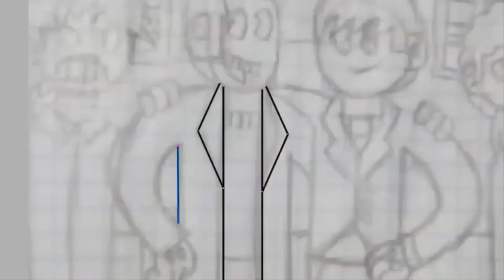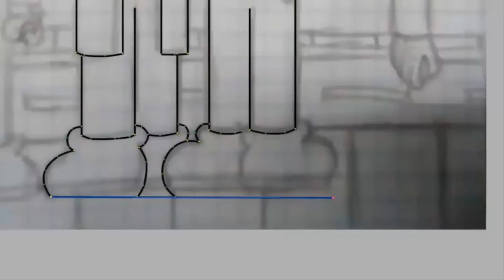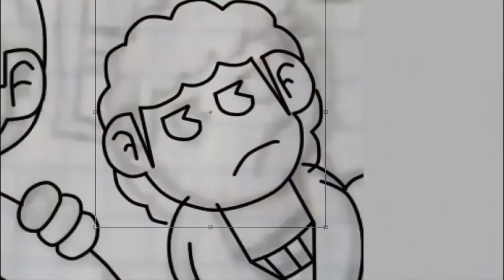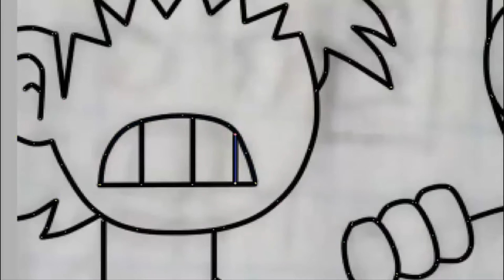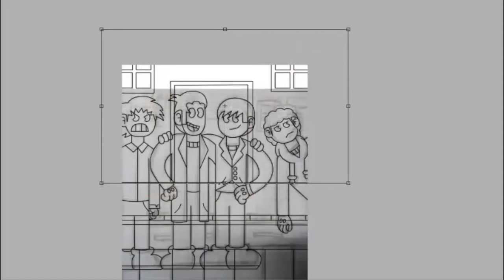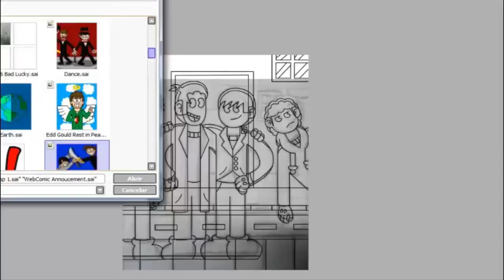SpeedPaint 1930s style draw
I´m Back

Hello boys and girls Mario ice Romero here.
I apologize for being gone for 1 month and a half, I had other problems, anyway, I bring a speedpaint that I did these days and I was excited to do it together with this Speedpaint.
Anyway, See you the next week.

Music composed by: Leon Riskin From Freddy In Space 2 Soundtrack